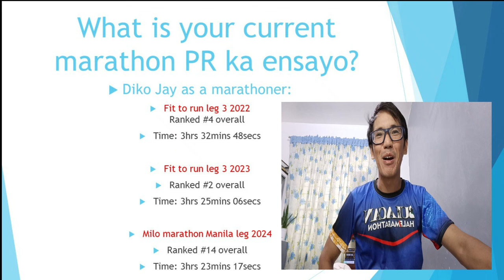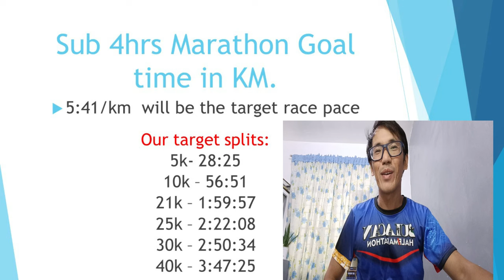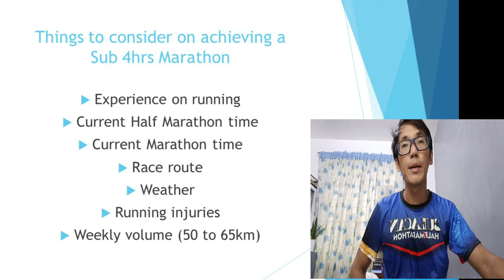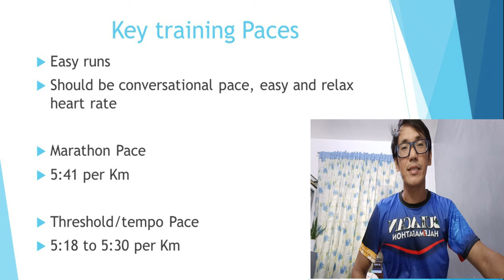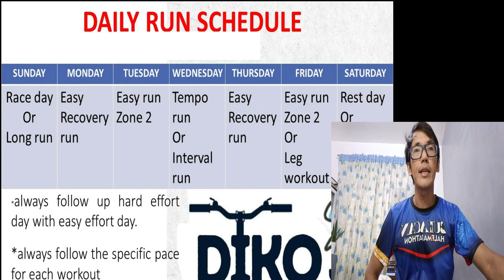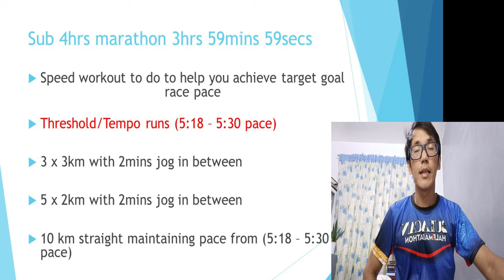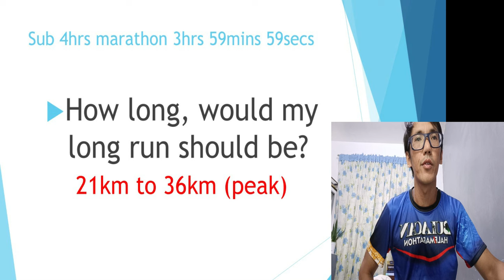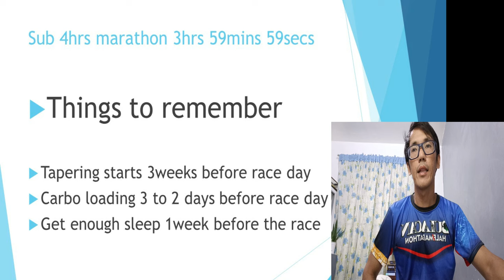Usapang Sub 4hrs Full marathon (How to achieve 3hrs 59mins 59secs)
Tips and advice on how to achieve your first sub 4hrs full marathon.